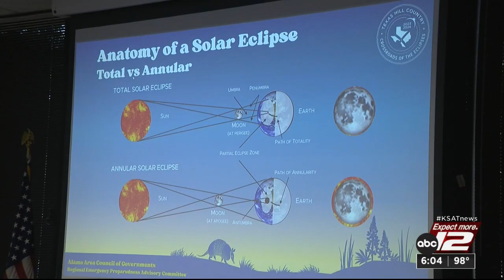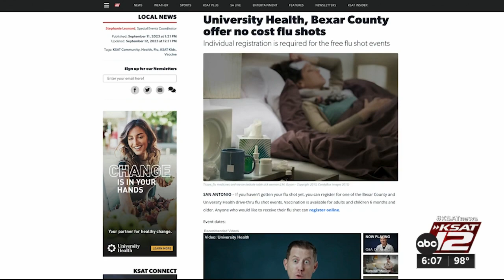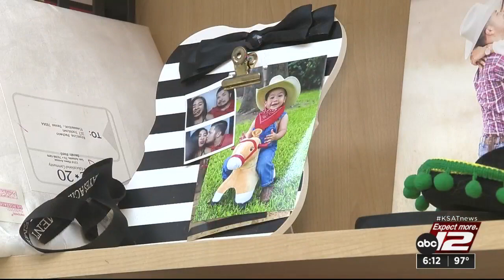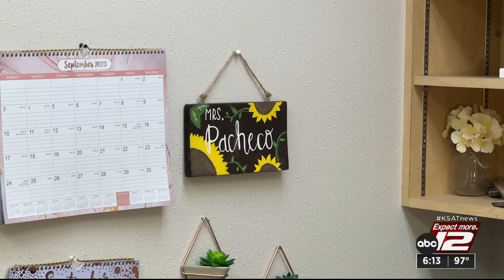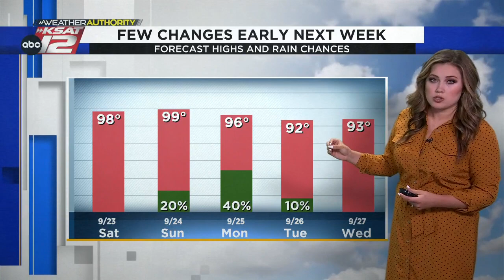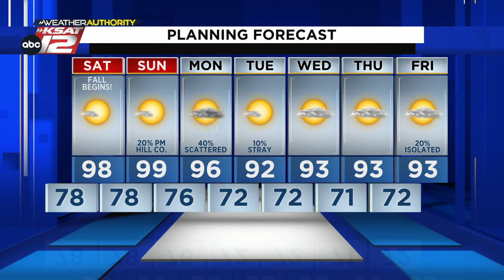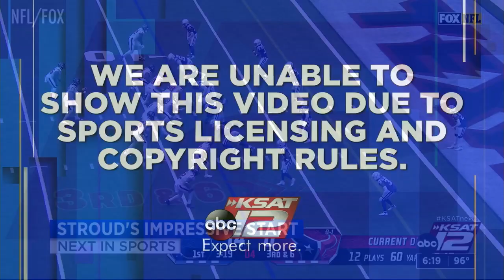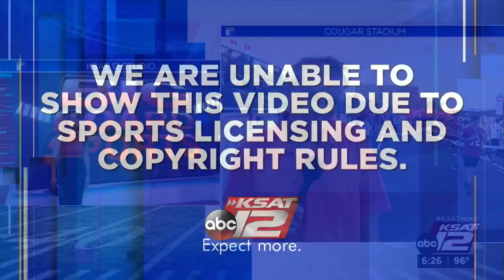KSAT 12 6 O'Clock News : Sep 22, 2023